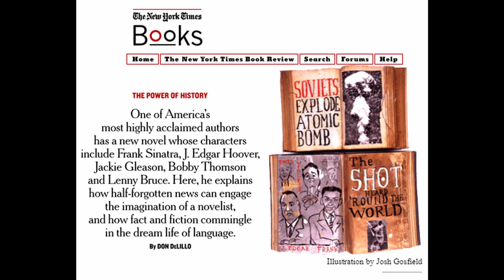The Power of History by Don DeLillo [Audiobook]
American Author Don DeLillo writes about the power of history in fiction, and the influence history had in his novel 'Underworld'. This article was published in the New York Times in September of 1997.

I selected this article because I find that DeLillo and Foster Wallace have similar styles in writing.

Let me know if there is something you'd like to hear next.

*I realized that my noise reduction processing was clipping some of my audio in previous recordings, so this should be the best quality recording yet!